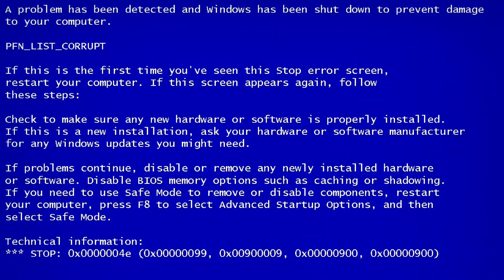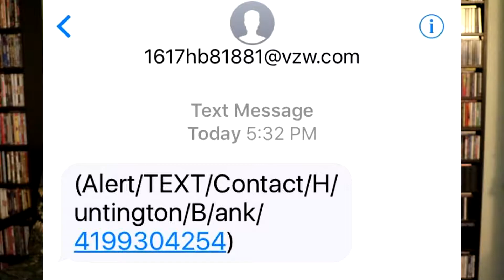Text Message SCAMMERS!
Hey there boys and girls today we get to look at scams being sent through text messages how bad can they be what are the harms and effects?
▬▬▬▬▬▬▬▬▬MUSIC▬▬▬▬▬▬▬▬▬▬
-Intro Song
-Sawsquarenoise- Interstellar (OverHeated Alfa 0.2. OST)
-Outro Song
(Deadmau5 - Strobe (Lemony's Trap Remix) 2012)